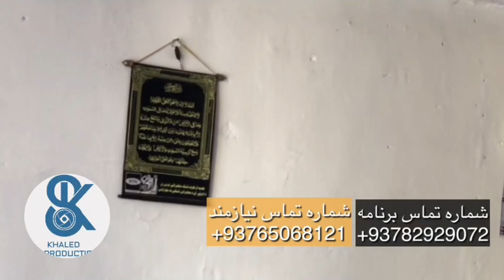افطارى ؛ با خانواده كه جوان است اما در ماركيت كراچى يك طيره دارد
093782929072 شماره كمك به نيازمندان
Account Number
Find the link here 👇
1. Select style and color
3. Select size and quantity
4. Enter shipping and billing information
5. Done! Simple as that!
آهنگ جدید آریانا سعید زخم زبان#aryanasayeed